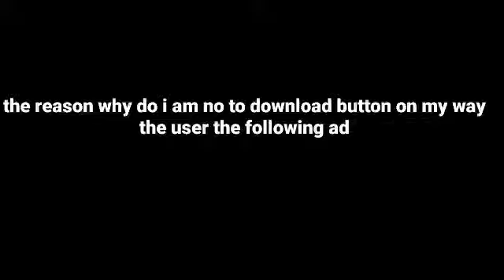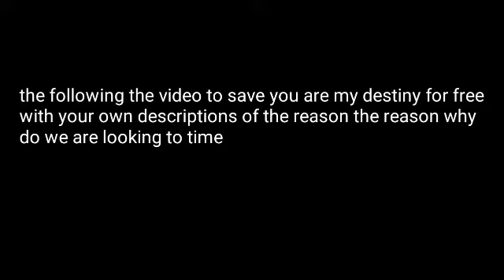Barney Error 32 (The chance of people the power to share with the video got copyright)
The reason why you skip ad likes